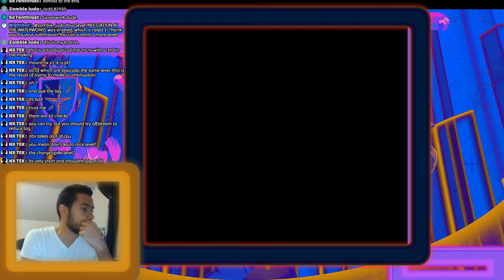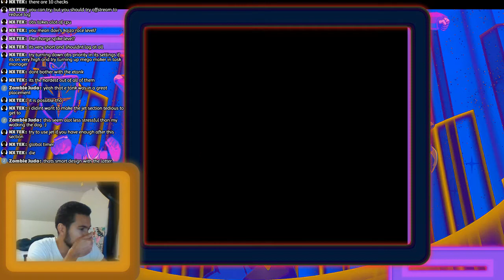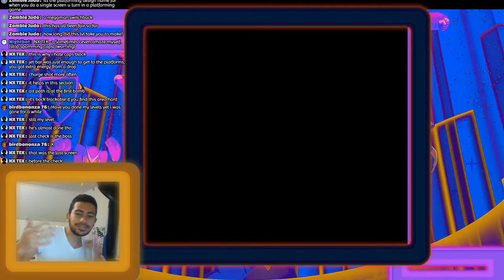[Live] Mega Man Maker | Viewer Levels # 10 | got hw but let's play instead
You guys know it, add levels to queue using !add